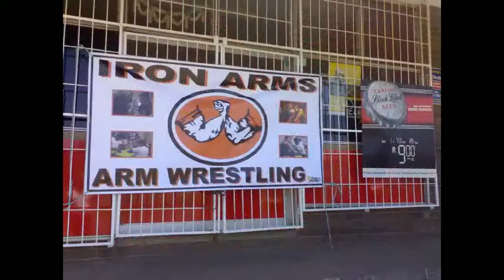Iron arms in action